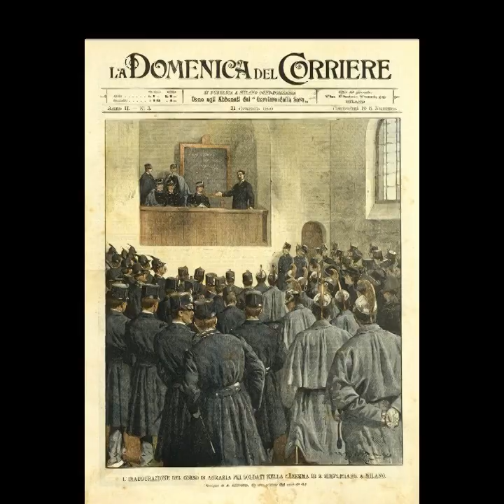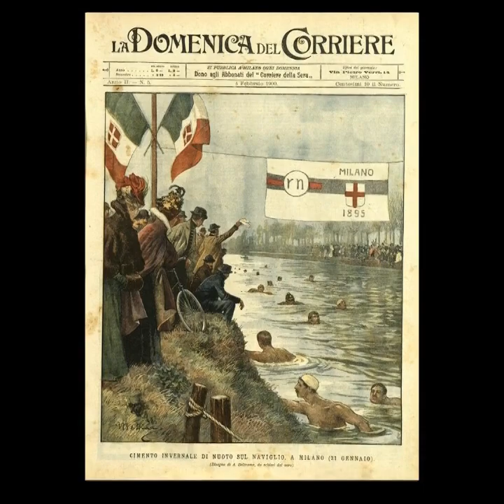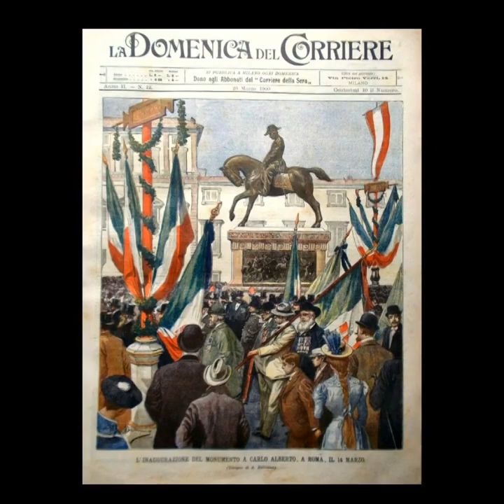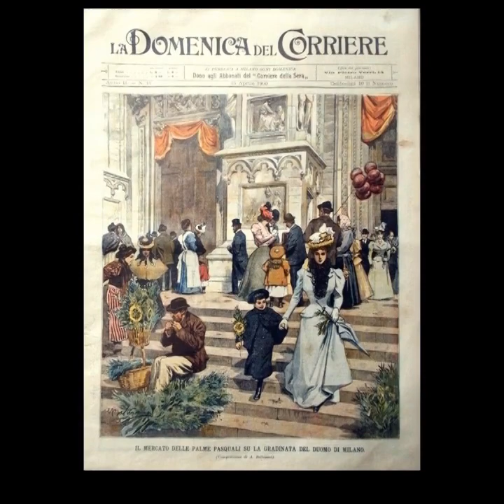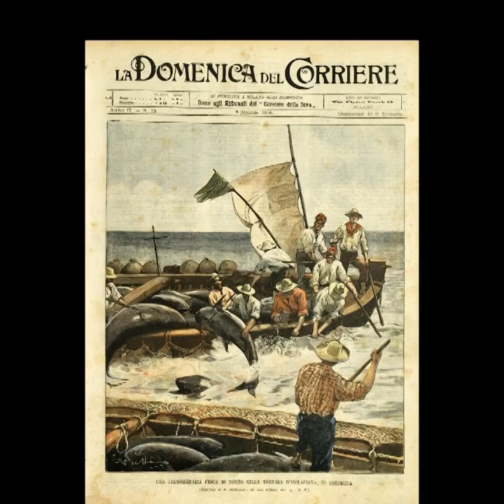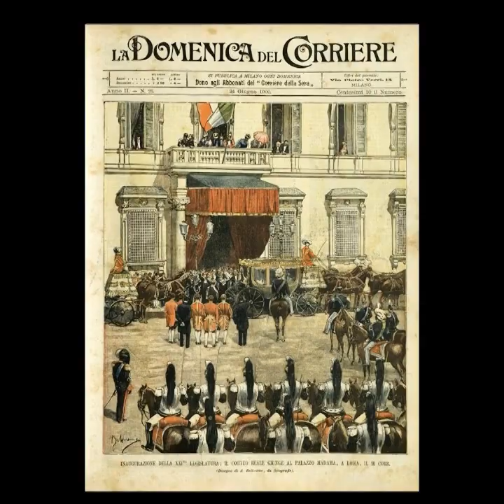La Domenica del Corriere - Copertine (1° Semestre 1900) = Arte dell'Illustrazione Giornalistica